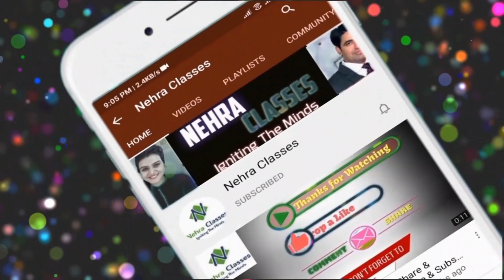Participate in Our Online Linux Quiz & Win Prizes | Get Free Live Linux Training | Nehra Classes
Hi Guys,

We have planned to start an online quiz based on Linux questions, by which you can win a prize of ₹ 100 by just giving answers to the quiz.

Rules:

1. Quiz will have 10 mandatory questions of 1 mark each, participants will have to attempt all 10 questions.

2. Participants will get a time of 3 minutes to answer the quiz.

3. Only one entry will be accepted from one individual, you can only attempt this quiz once.

4. All your answers must be correct to get the reward. Those who will score 10 out of 10 marks will be eligible to receive the award.

5. Only first 10 participants with all correct answers will be rewarded, no cash rewards would be there for others.

6. There will be a consolatory rewards for those who will attempt & sumbit the quiz within time (no matter what the score is) will be eligible to attend our live Linux classes.

2. You will have to like the video which I will upload regarding this quiz.

3. You will have to share it amongst 5 of your friends.

Mention it in the comment box of the quiz video. (Video will be uploaded soon)

6. Quiz scores and the names of the winners will be released on Sunday 04/10/20 through Youtube live broadcast at 8:30 PM IST.

Thanks & Regards
Nehra Classes
My i5 10 Gen Laptop With 512 GB SSD & 8 GB DDR4:

My DSLR Camera:

My Boya Microphone:

My Mobile:

My Router:

My Tripod With Light:

My TV Entertainment System:

My Head-Phone:

My Smart Watch:

Feel free to post your queries & suggestions, we will be glad to answer your queries.
Follow our all social media accounts @NehraClasses